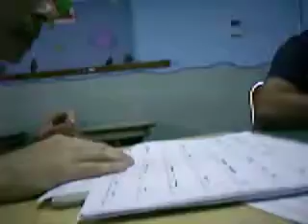Santi en el fnal de Audio!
Ta ta, ta ta, ta ta!! taka taka!! MM ta!!

Jajajaj!!

Que parto!!